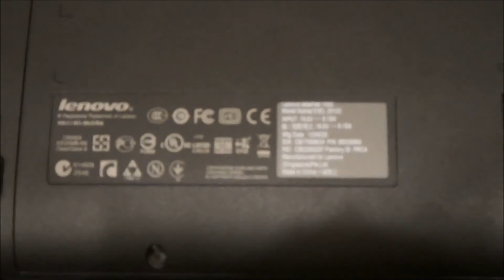Lenovo IdeaPad Y580 & G580 Side by Side Comparsion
Lenovo IdeaPad Y580 & G580
Side by Side Comparsion